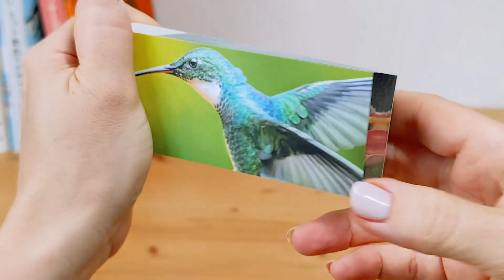Hummingbirds Flipbook - Motion in Nature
Interactive flipbook from our collection "Motion in Nature", which delves into the movements that our eyes are not able to perceive in nature. Using timelapse, high-speed and macro cinematography, this collection is created in collaboration with Dr. Adrian Smith and Louie Schwartzberg.

Each flipbook features our Flipboku 6-in-1 cut: where you can swap between six different sequences depending on the position of you thumb. The collection also features augmented reality content, enriching your viewing experience and offering valuable insights into the world of these remarkable creatures.